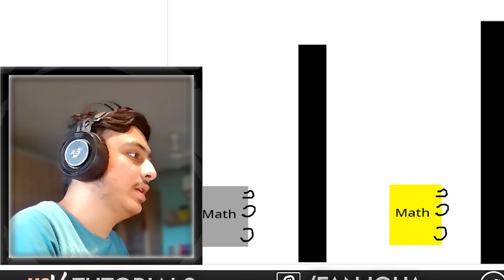this is beyond math...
huh8

▶▶Links!

▶▶Scratch Tutorial Series!